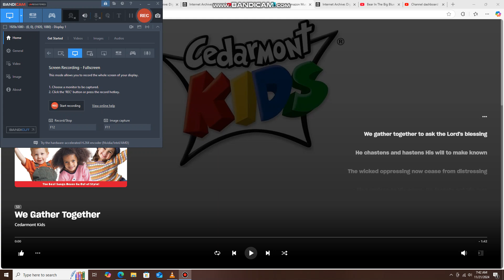George and Melissa Rabbit dancing to We Gather Together